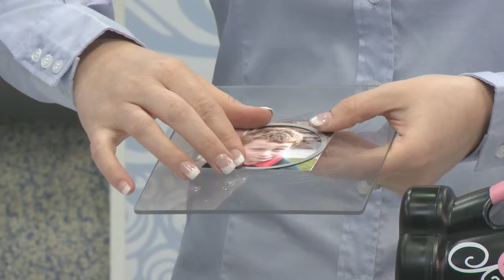Videos em Português - Framelits